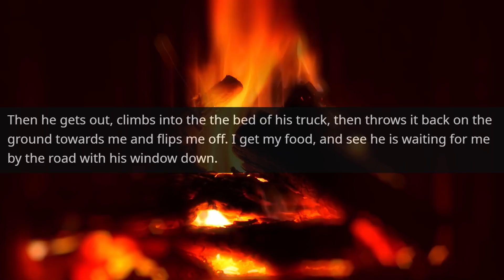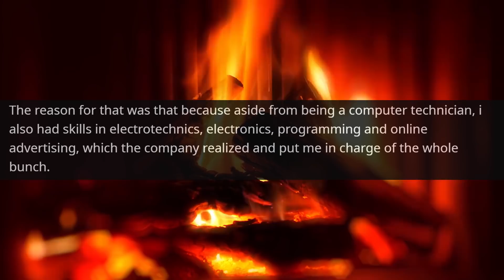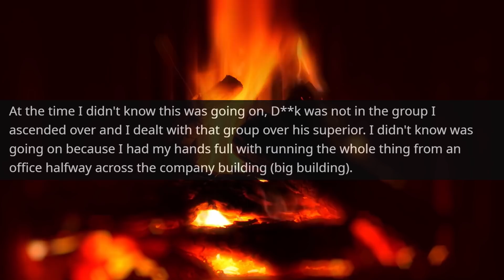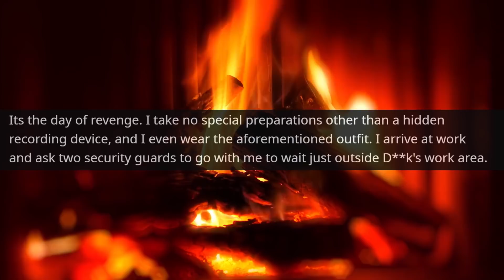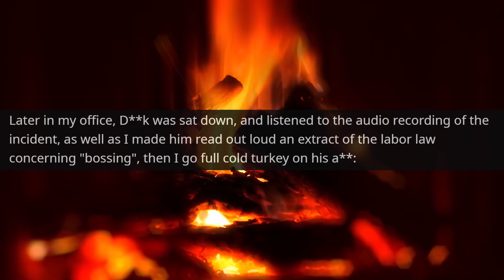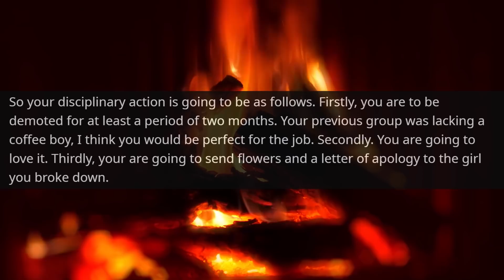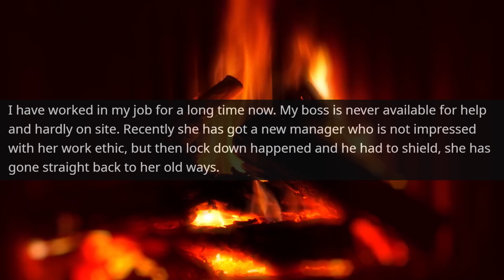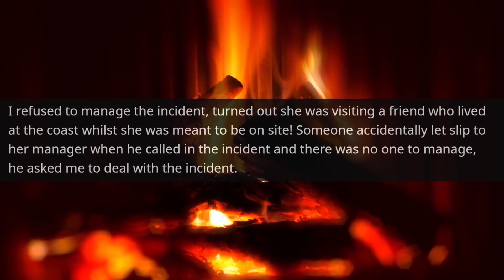I'm the Boss in This Office, You'll be Fired ! You Don't Recognize the Company Director r/ProRevenge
Hello,